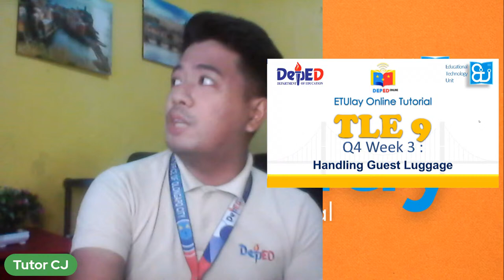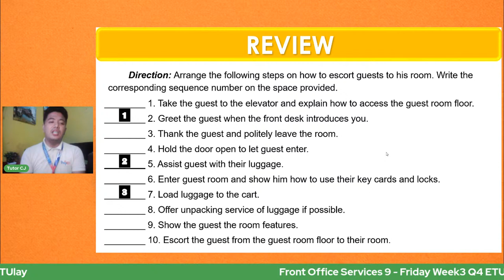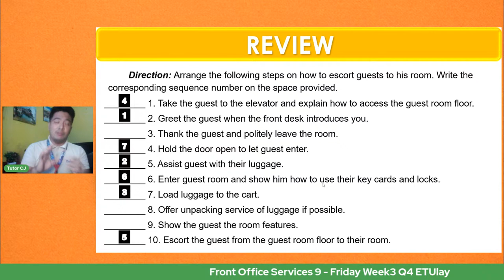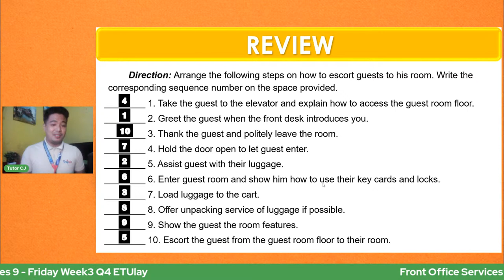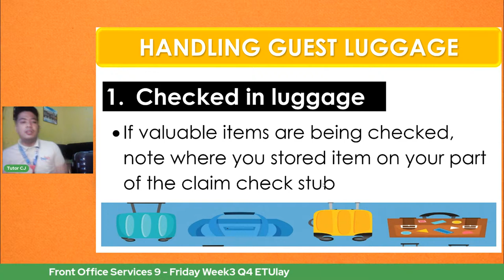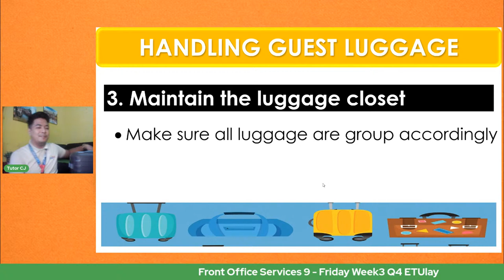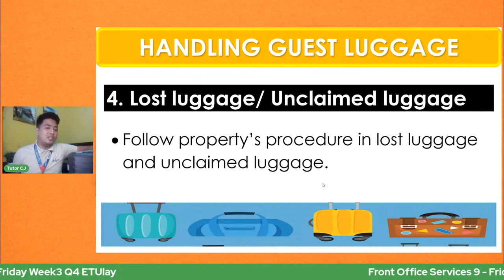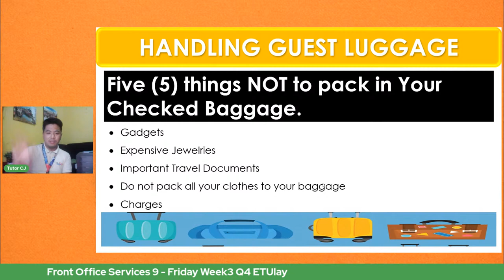Front Office Services 9 - Friday Week3 Q4 ETUlay